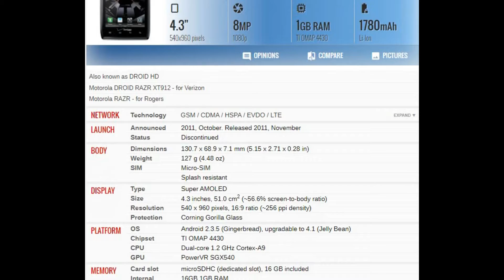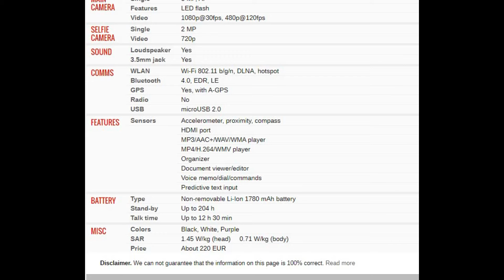Motorola DROID RAZR XT912 PRICE AND SPECIFICATION